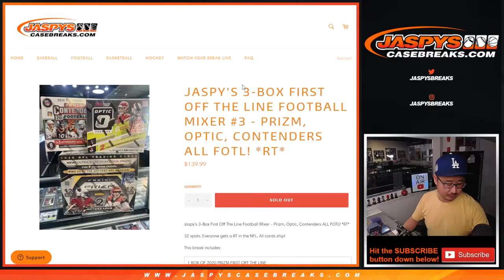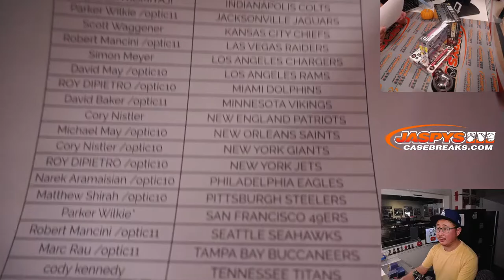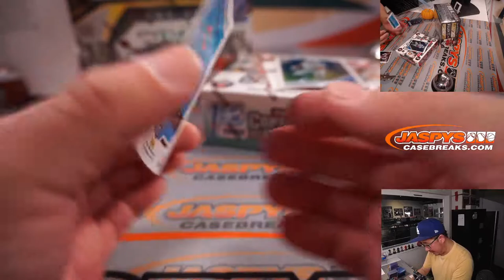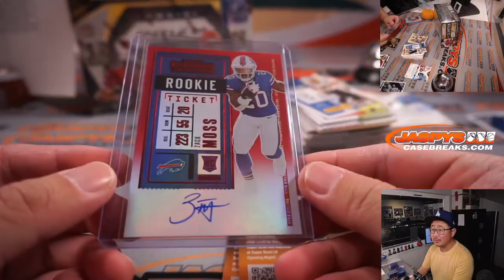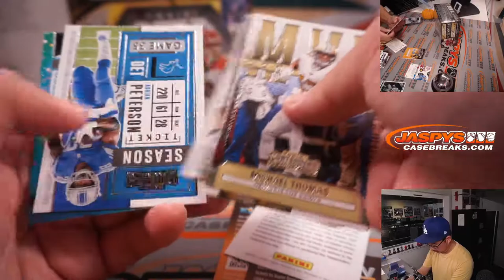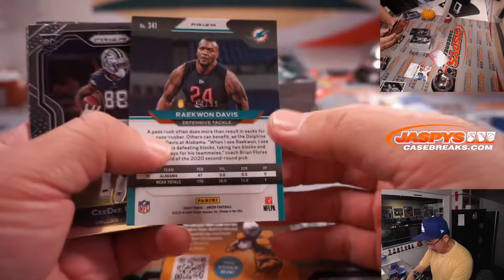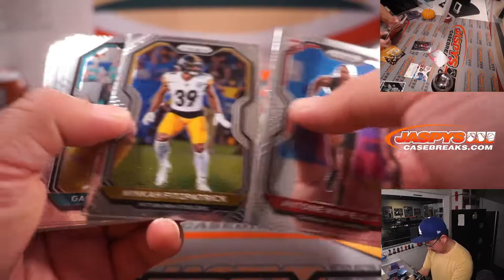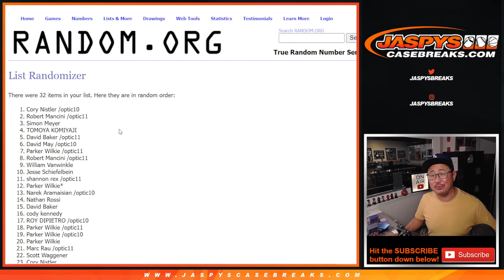Tu, 11.09.21 // JASPY'S 3-BOX FIRST OFF THE LINE FOOTBALL MIXER #3